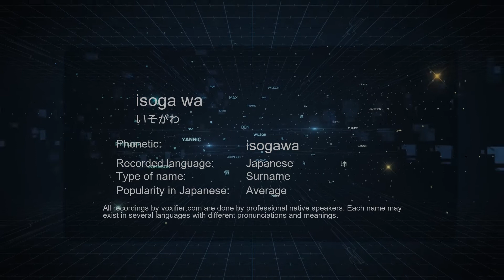How to Pronounce isoga wa (いそがわ) in Japanese - Voxifier.com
This is the Japanese pronunciation, gender, and phonetics recording of the name isoga wa (いそがわ). The same name may exist in other languages with different pronunciations. Check the meaning of name along with other possible pronunciations or similar names for free Voxifier uses the help of expert linguists to simplify pronunciations by replacing some special sounds with sounds more commonly available across all languages.